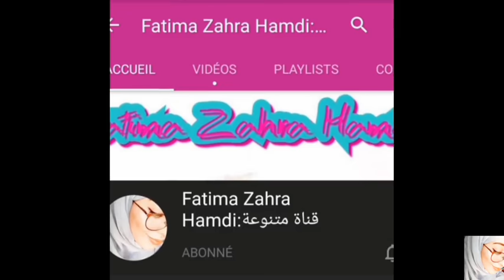ارووع ميني بيتزا 🍕 عجين ناااااجح 100% مع حشوة لذييذة 😋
ارووع ميني بيتزا مثل المطاعم عجين ناااااجح 100% مع حشوة لذييذة جدااا😋
روع بيتزا فردية *شهيوة رمضانية بامتياز لذيذة جدا بطريقة سهلة وسريعة👌👌
عجين بيتزا بروفسيونيل👍👍 بكمية وفيرة وبدون مجهود مع كيفية الاحتفاظ به /تحضيرات   عجين بيتزا فردية سريعة التحضير /طريقة الاحتفاظ   ميني بيتزا بالعجينة الدهبية بحشوة رائعة